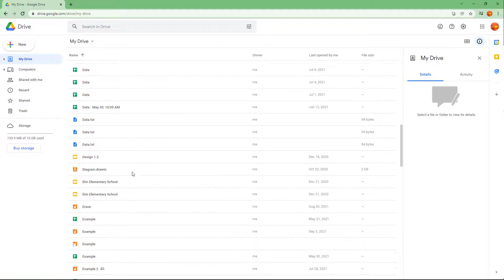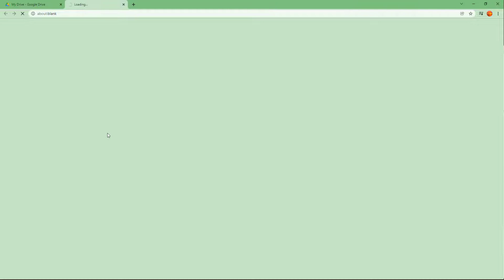Google Drawings Tutorial - Lesson 52 - Document Details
In this tutorial, we will be discussing about Document Details in Google Drawings.

Learn the basics of using Google Drawings including how to work with lines, color, shapes text, layout and collaborate with others.

This lesson has been made using Google Drawings on Google Chrome but is applicable for other compatible browsers as well.

If you like this video, here's our entire playlist of Google Drawings tutorials: